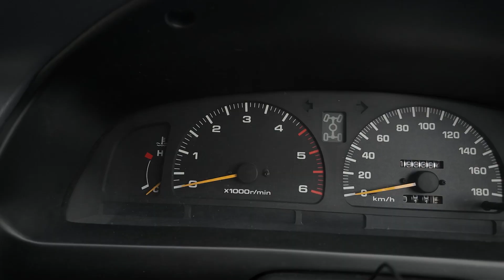【車両内覧】トヨタハイラックスサーフ 1997年式 3000cc｜TOYOTA HILUX SURF SSR-G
今回ご紹介する販売車両は、『トヨタハイラックスサーフ SSR-G』
どの角度から見ても渋カッコいいブラックカラーに、TOYOTAのロゴメッシュグリルも注目です！

「この車両の内覧動画が見てみたい！」 などのリクエストもコメント欄にてお待ちしています👍

基本配信：毎週土曜日AM10時

▼『モーターレーベル』店舗情報
住所：北海道札幌市白石区北郷3条7丁目11−18
定休日：火曜日